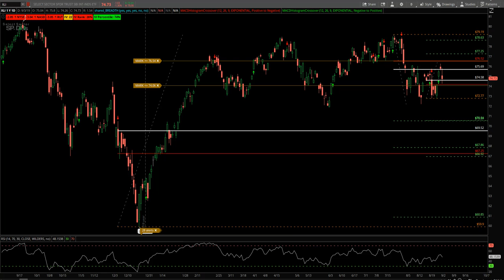Stock Analysis | 11 Sectors XLF XLE XLK & more | 31 MAY 2019 (10 min)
*General Risk Warning: The financial products offered by the company carry a high level of risk and can result in the loss of all your funds. You should never invest money that you cannot afford to lose.

*CP Trading Co and or any associate is not a registered investment advisor, broker, dealer, or member of any association or other research providers in any jurisdiction whatsoever and we are not qualified to give specific financial advice.